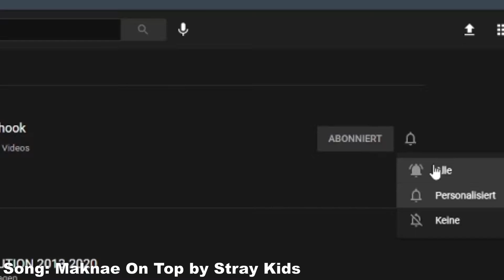[TOP 10] MOST VIEWED STRAY KIDS SONGS • July 2022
top 10 most viewed stary kids songs july 2022

Stray Kids is a 8 member boy group, which debut in 2018 with District 9
They already realeased a Song in 2017 called Hellevator (pre debut)
Bang Chan 방찬
Lee know 리노 (Lee Minho 이민호)
Changbin 창빈 (Seo Changbin 서창빈)
Hyunjin 현진 (Hwang Hyunjin 황현진)
Han 한 (Han Jisung 한지성)
Felix 필릭스
Seungmin 승민 (Kim Seungmin 김승민)
I.N (Yang Jeongin 양정인)